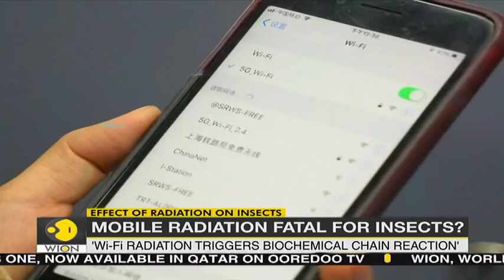German study: Radiations from phones may be killing insects | World News | WION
Radiations from the mobile phone could have contributed to the dramatic decline of insects. This has been established by a latest German study. Study highlights that increased exposure to electro-magnetic radiations having negative impacts on insects.